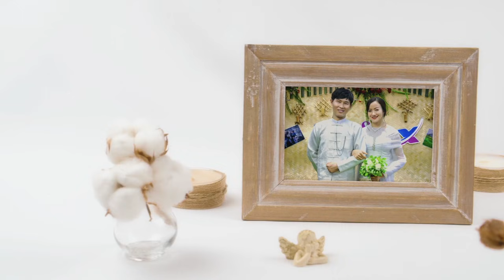งานแต่งโมเองค่ะ My Weddind Day ပင်ၶႅၵ်ႇၶႃႈႁဝ်း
โมแต่งกลางปีที่แล้วนะคะ เมื่อวันที่ 26/07.20 มีพี่ๆขอมาเลยลงคร่าวๆค่ะ เป็น Shortcut vdo ค่ะขอบคุณทุกกำลังใจค่ะ